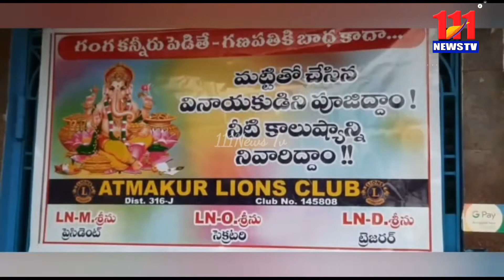నెల్లూరు జిల్లా ఆత్మకూరు పట్టణ ప్రజలకు లయన్స్ క్లబ్ తరుపున మట్టి విగ్రహాలు పంపిణీ/111News Tv/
నెల్లూరు జిల్లా ఆత్మకూరు పట్టణ ప్రజలకు లయన్స్ క్లబ్ తరుపున ప్లాస్టర్ పిండి వినాయక విగ్రహాలు వాడవద్దని పర్యావరణానికి హానికరం కలిగించే ఈ హానికర రసాయన విగ్రహాలు కొనుగోలు చెయ్యొద్దని పట్టణవాసులకు లయన్స్ క్లబ్  మెంబెర్ ఇందూర్ భాస్కర్ తెలిపారు. మట్టి వినాయక విగ్రహాలు సమాజానికి మంచిదని ఈ విగ్రహాలు పూజలకు  ఉపయోగకరం కావున ఈ మట్టి విగ్రహాలు లయన్స్ క్లబ్ తరుపున ప్రజలకు అందజేయడం జరిగిందని క్లబ్ మెంబర్ మహేష్ పట్టణ వాసులకు తెలియజేసారు. పర్యావరణానికి హాని కలిగించే ఈ ప్లాస్టర్ పిండితో చేసిన వినాయక విగ్రహాలు ఎంతో ప్రమాదకరం కాను మట్టి బొమ్మలానే కొనుగోలు చేయాలనీ ఈ సందర్బంగా పట్టణ వాసులను లయన్స్ క్లబ్ మెంబెర్స్ కోరారు.